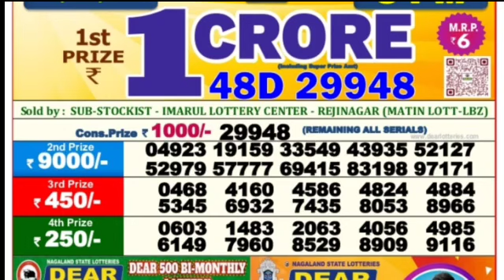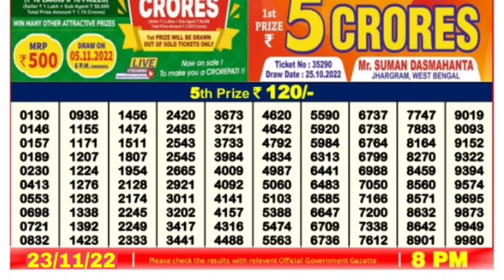🔴 LIVE Eagle Evening 08:00 P.M. Dear Nagaland State Lottery Result Today ।। Date-23/11/2022 ।।